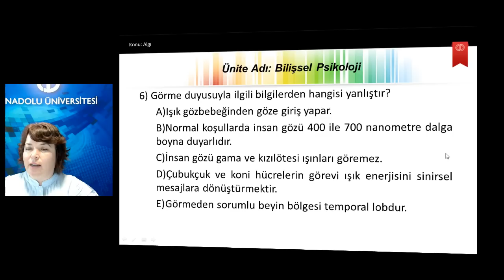PSI101 Ü4 S6